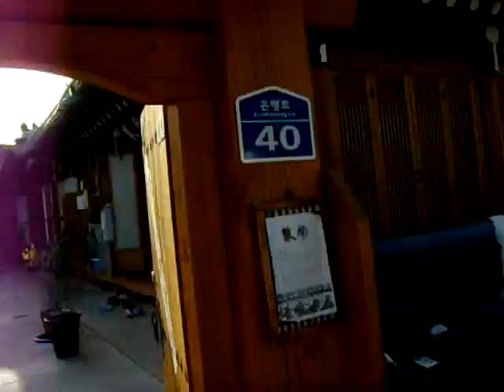Jeonju Korea Style House Village.( Jeonju Hanok Village ,Han-Ok Village)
Jeonju Korea Style House Village.Jeonju Hanok Village
Jeonju Korea Style House Village Jeonju Han-Ok Village . Jeonju city in KOREA.
Tae-Jo Road.
전주한옥마을 ,태조로